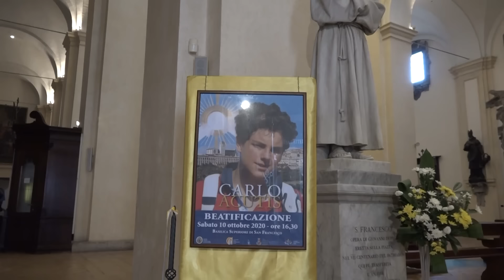Conheça um pouco mais da história de Carlo Acutis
Em Assis, seguem os preparativos para a beatificação de Carlo Acutis, o menino que morreu aos 15 anos, e que vivia intensamente o amor à Eucaristia, e a Virgem Maria. Nesta reportagem você vai conhecer um outro lado de Carlo: a simplicidade e o amor ao próximo.

Reportagem de Lízia Costa

Imagens de Thulio Fonseca, Maria Vision e Amici Carlo Acutis